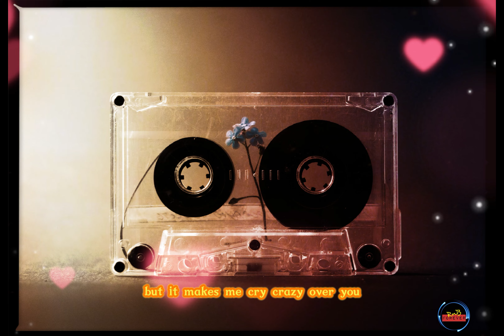Vedo - Dilemma (RnB forever)